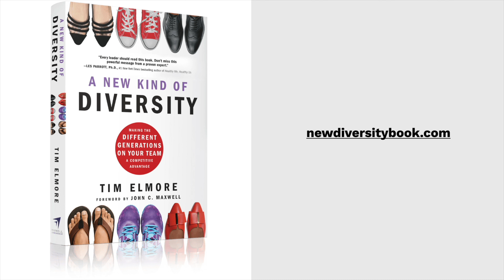The Importance of Emotional Intelligence When Leading Different Generations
As Tim Elmore and I discuss the topic of generational diversity at work, he emphasizes the importance of emotional intelligence when leading different generations.

His book